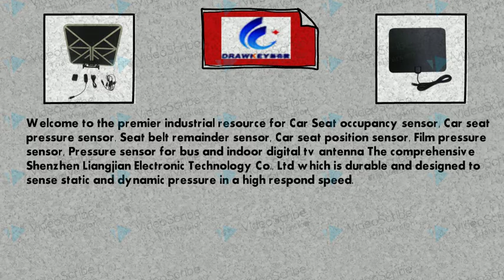Car seat pressure sensor Presentations Video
Welcome to the premier industrial resource for Car Seat occupancy sensor, Car seat pressure sensor, Seat belt remainder sensor, Car seat position sensor, Film pressure sensor, Pressure sensor for bus and indoor digital tv antenna The comprehensive Shenzhen Liangjian Electronic Technology Co., Ltd which is durable and designed to sense static and dynamic pressure in a high respond speed.

Address:

Building 11,Block B2,Dawei Industrial Zone,Jiangshi Community,Gongming Office
Guangming New District, Shenzhen City
Guangdong Province, P.R.China, 518106